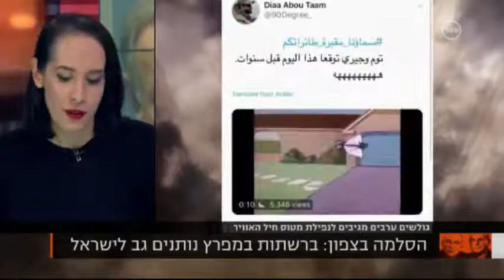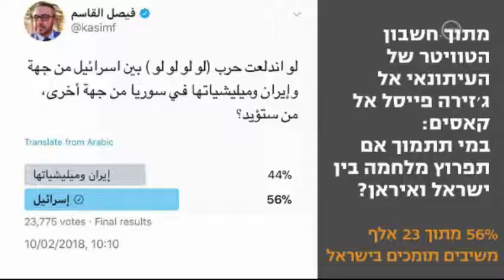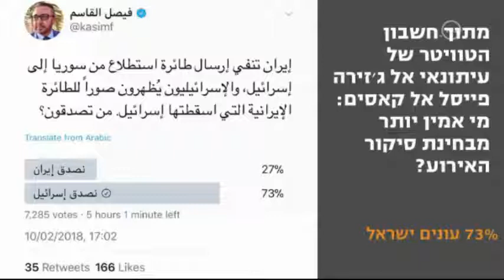גב לישראל ברשתות המפרץ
אורית פרלוב, חוקרת במכון למחקרי ביטחון לאומי,
לונדון את קירשנבאום, ערוץ 10, 11 בפברואר, 2018